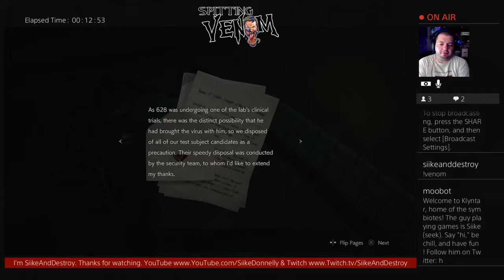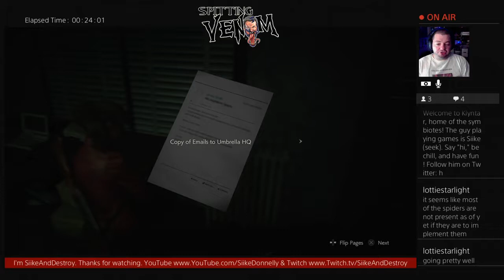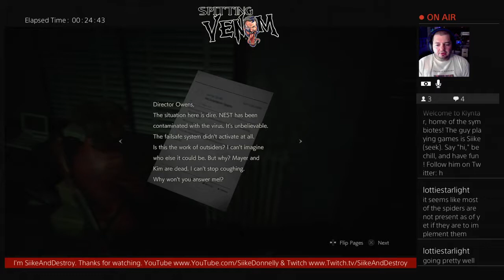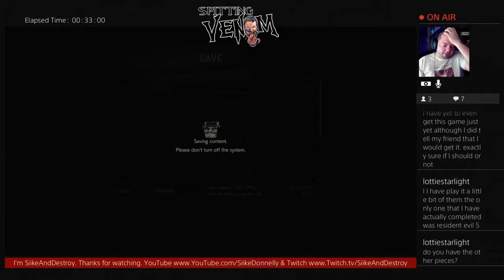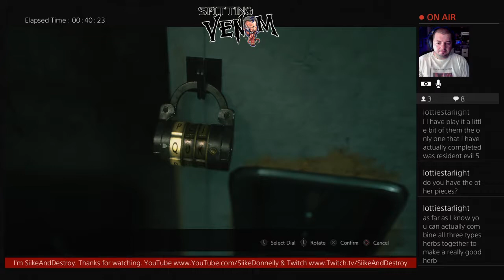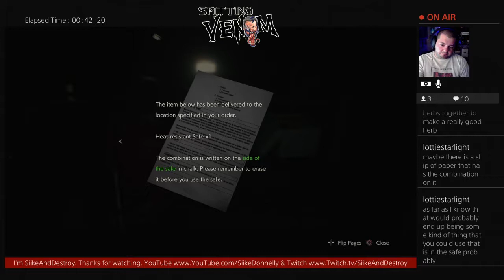RE 2 Remake: Claire A - Part 5